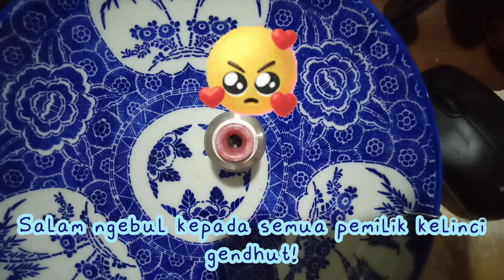Setting coil Fat Rabbit RTA 28 mm dual coil. Rasa mantab, bebas bampet, & banjir Badhang.